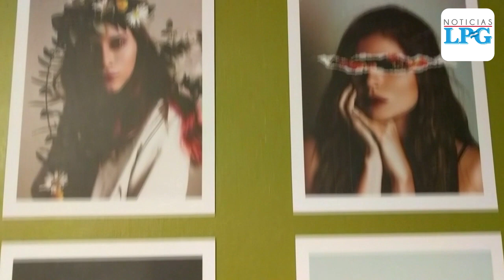Nómada: un nuevo espacio artístico en San Salvador